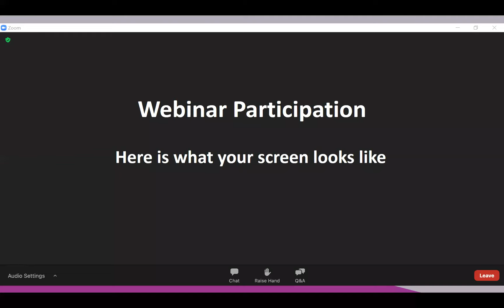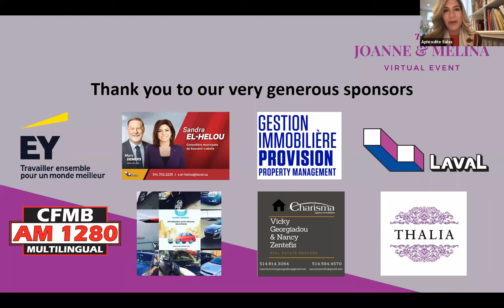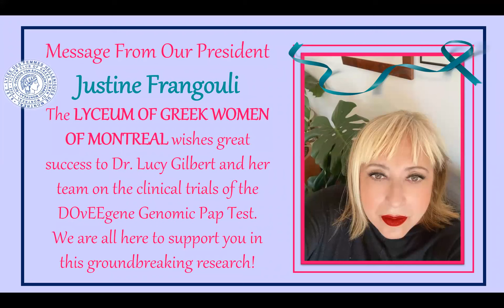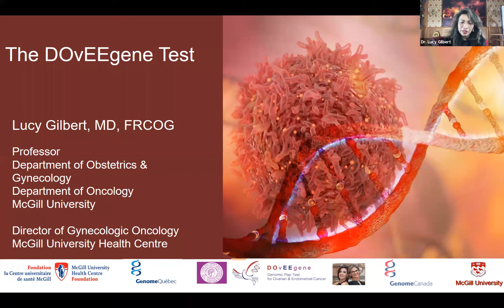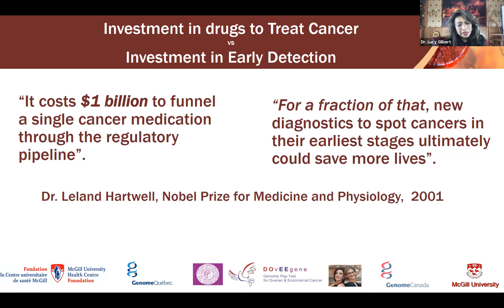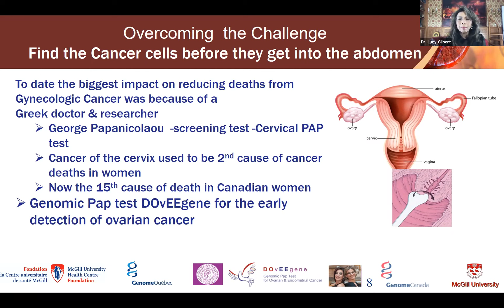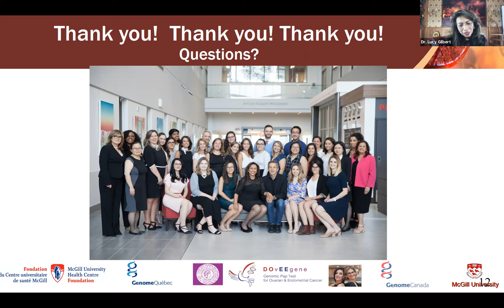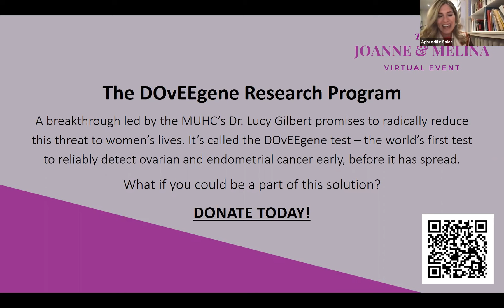Lyceum of Greek Women of Montreal Presents: The Joanne and Melina Virtual Event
A virtual Q & A with Dr. Lucy Gilbert, gynecologic oncologist at the MUHC to discuss the DOvEE Poject and the DOvEEgene clinical trials, moderated by Aphrodite Salas. Opening remarks delivered by The Honourable Patty Hajdu, Minister of Health and Dr. Pierre Gfeller, President and Executive Director of the MUHC.

0:00 Start
4:50 Welcome from Aphrodite Salas
5:28 Remarks by Dr. Pierre Gfeller
7:55 Remarks by The Honourable Patty Hajdu
11:32 Intro to Virtual Event
14:24 Meet the LGWM Board of Directors
19:15 Messages from Politicians
24:51 Message from MP Emmanuella Lambropoulos
31:00 Patient Testimonials
43:00 LGWM President, Justine Frangouli
47:10 Introduction for Dr. Lucy Gilbert
49:51 Remarks by Dr. Gilbert
1:04:35 Q&A with Dr. Gilbert
1:16:16 Remarks by Julie Quenneville, President & CEO, MUHC Foundation
1:19:02 Closing Remarks